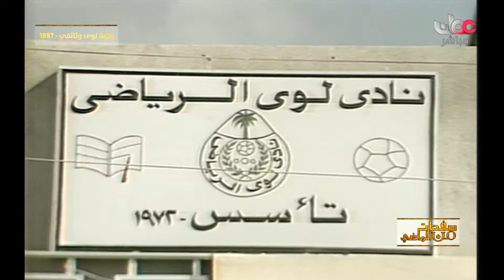وثائقي ولاية لوى عام1987م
جميع الحقوق محفوظة لتلفزيون سلطنة عمان